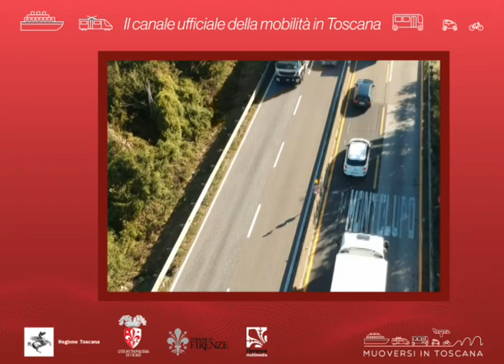Muoversi in Toscana Info - Edizione delle 10 del 6 novembre 2019